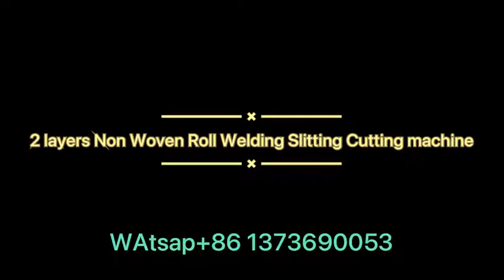Non woven rolls sealing slitting and cutting machine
Apply ultrasonic sealing, round blade slitting and cutting to sheets.
Let me know if you are interested.